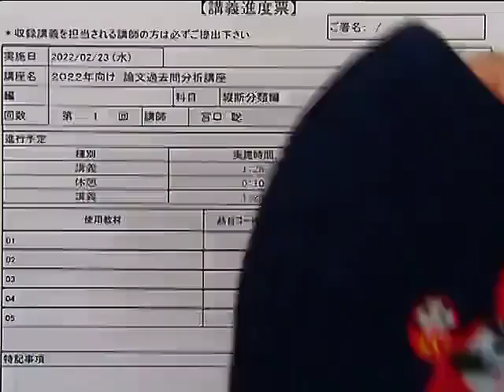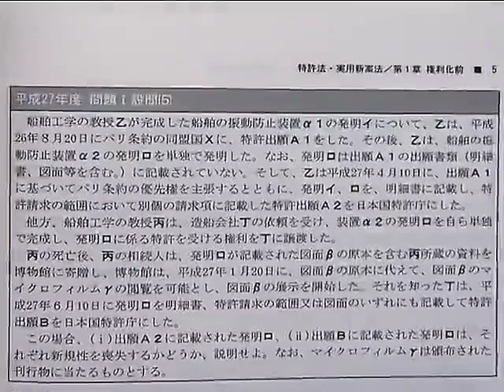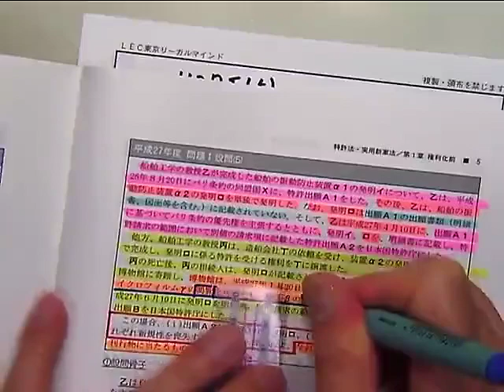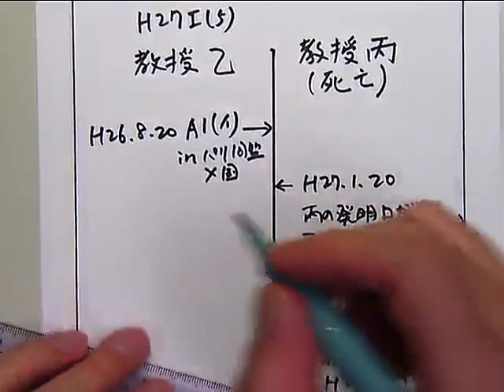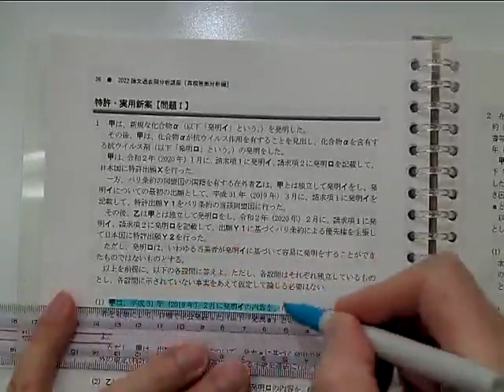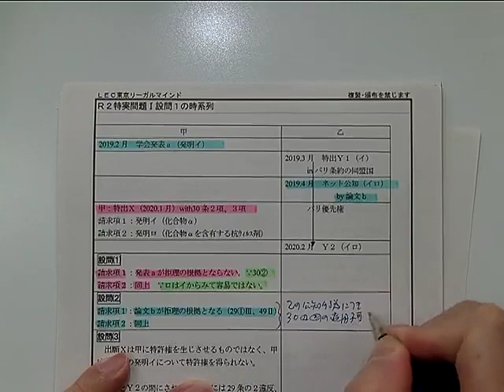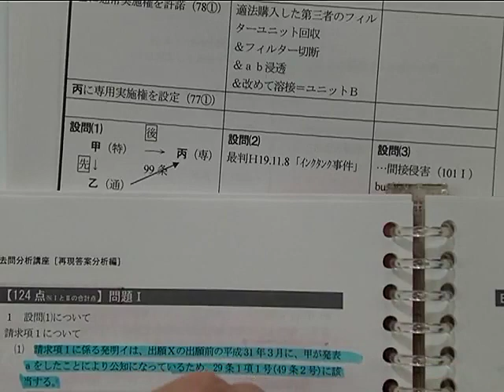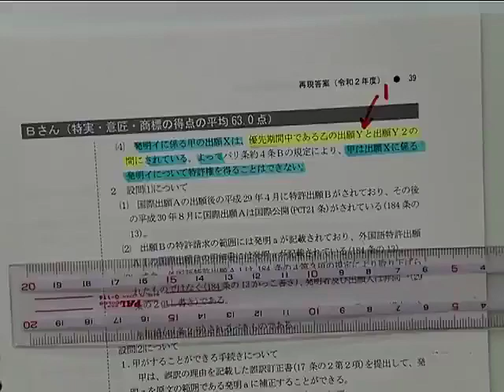【弁理士試験】論文過去問分析講座チラ見せ！（宮口聡LEC専任講師）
過去に実施した論文過去問分析講座の一部を少しだけお見せします！

論文直前期におけるインプットとして、 合格者にも高く評価されてきたこの講座で、
合格に向けた最終調整を図ろう！

≪論文過去問分析講座≫の詳細・合格者の声はこちら

≪論文過去問分析講座≫が受講できるLECの論文直前コース ラインナップ・詳細はこちら